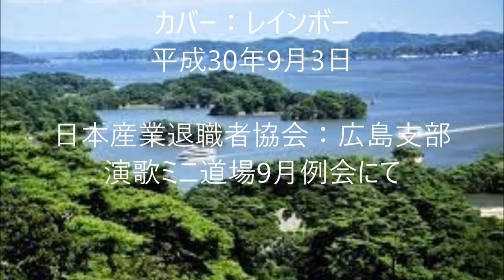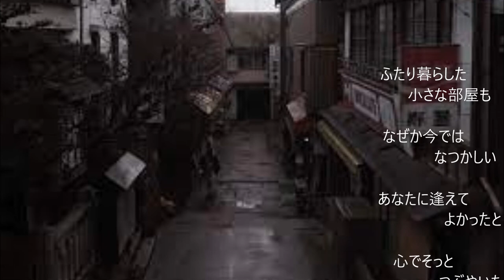｢松島紀行」｣(カバー：レインボー)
2010年(平成２２年)　歌：水森かおり。作詞︰たかたかし、作曲︰弦哲也。
同好会の出席者が少なくて時間が余つたため「自由選曲、ただし2番の歌詞まで」と限定して唄った歌です。
３番がないので、アップしていませんでしたが、今回アップしてみました。